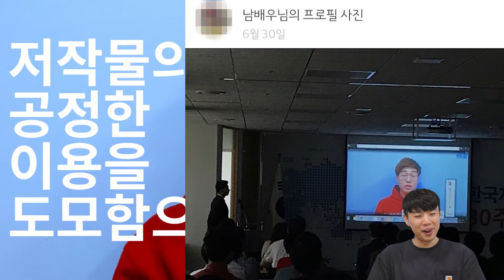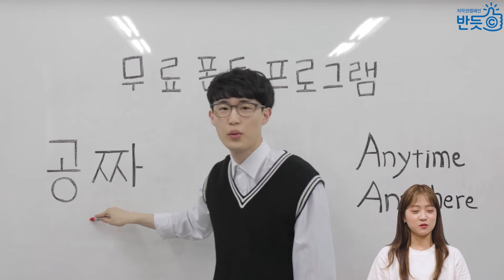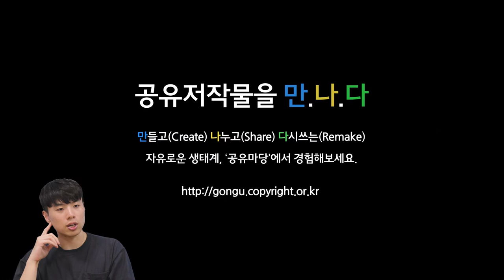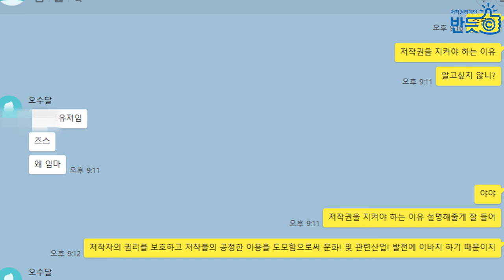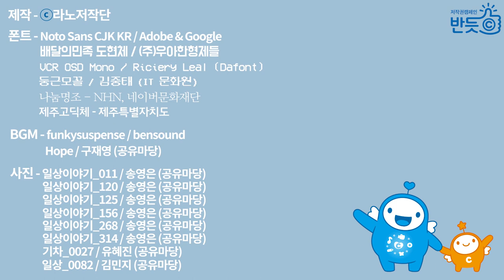반듯씨 저작권 서포터즈 8월 2차 영상입니다(1팀:시라노저작단)